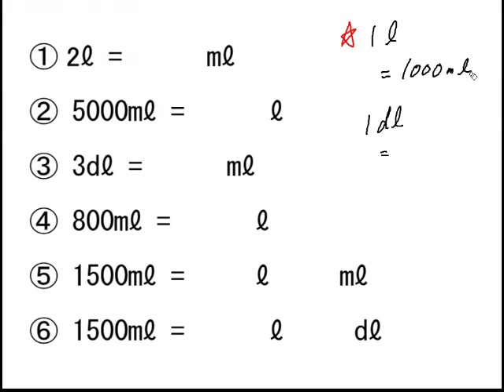水（体積）のたんい② ℓ ⇔ mℓ ⇔ dℓ